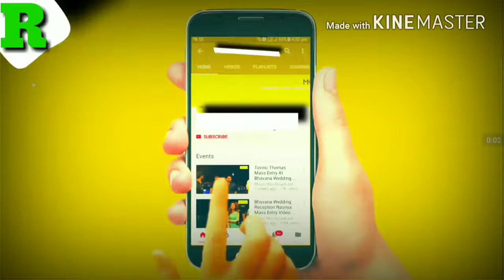ആസിഫാ മോളുടെ അവസാന വീഡിയോ പാവം നമ്മേ വിട്ടൂപോയീ Asifa Last Video Song At Kas